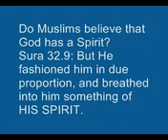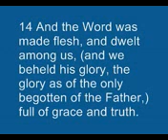sharia Islam Jihad Antichrist caliphate nazi